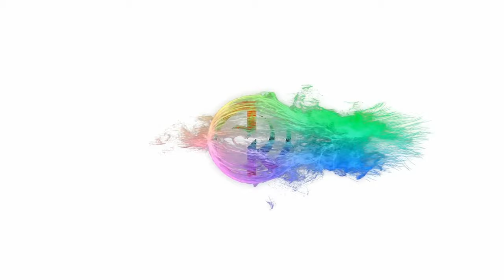Elegant Dance On Runak Jhunak | Ae Ji Hasa Mhari | Rajasthani Dance Videos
Rajasthani dance on Ae JI Hasa Mhari Runak Jhunak Payal Baje Sa...